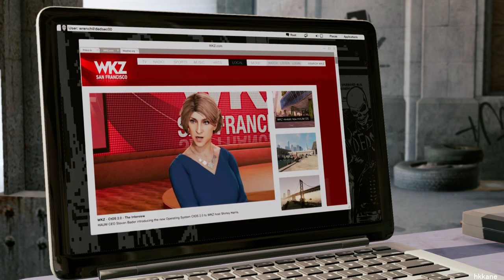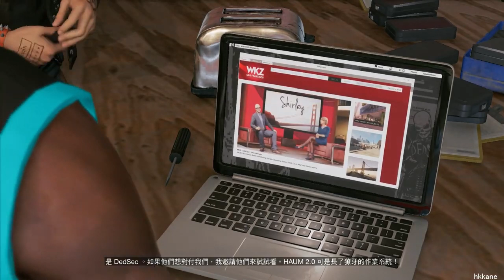Watch Dogs 2看門狗2官方中文版 P